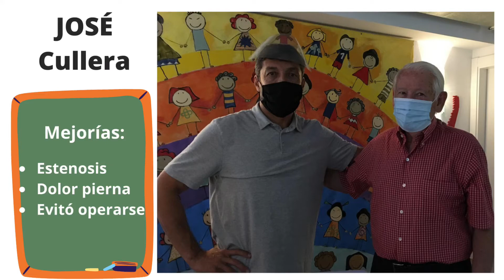#39 ESTENOSIS,DOLOR DE PIERNA-Testimonio Quiropráctico: José de Cullera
Muy buenas, te presento a José, de Cullera

José sufría de mucho dolor de pierna, debido a una estenosis. Diferentes médicos, le dijeron que sólo podría solucionarse el problema operándose.

Llegó al Centro Quiropráctico, con la esperanza de que le aliviaran el dolor, pero “no pensé en la vida que me podría curar” nos asegura.

A día de hoy no le duele nada, gracias al cuidado Quiropráctico y está muy contento de estar tan bien y de poder caminar, como caminaba antes.

Gracias José por tu testimonio, y gracias a ti también por verlo y compartirlo con quienes podemos ayudar.

Un Abrazo SALUDable.